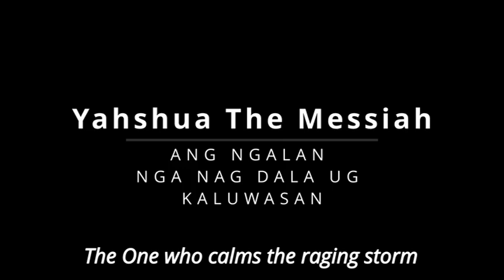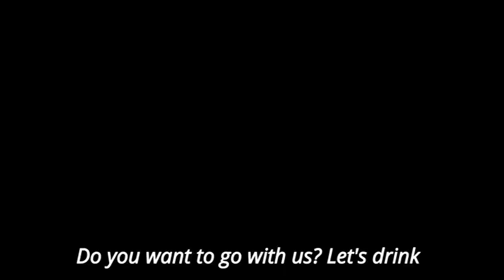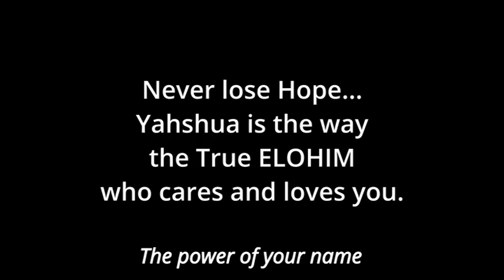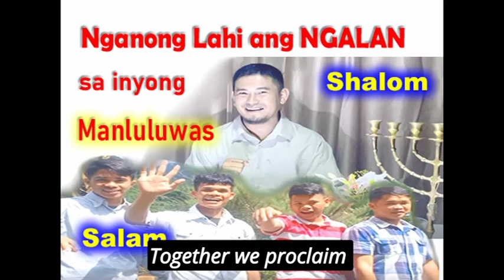kahalangdon sa ngalan mo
BIBLE TV TRUTH ONLY CHANNEL

The official video of "Yehoshua" “Yeshua“ "Yahshua" "Jesus" or "Prophet Isa" Bible teaching lesson through the guidance of the Spirit.

Recorded in Iligan City Rogongon, Mahanaim 12/29/2022

Bible TV Truth Only exists to bring Yahshua to the world, by the power of the Holy Spirit. We want this reality to permeate our hearts and lives as we love Yahshua our Messiah.

Visit Us :  KRCI Kedesh Refuge Center Inc.
                  Rogongon, Purok Mahanaim
                  Iligan City